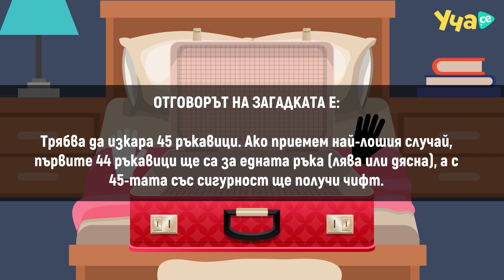Екскурзия до Аржентина (загадка!)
Ще отгатнеш ли колко чорапа трябва да извади Йоан от гардероба си, преди екскурзията си до Аржентина? 🧦 Напиши в коментарите! 🤩